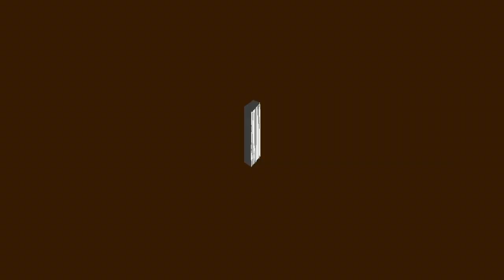Cities skylines - KarmaVille #4